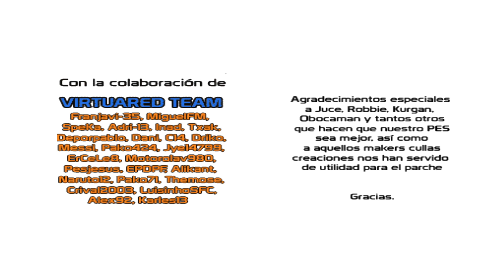PES 6 - VirtuaRED 2008 Patch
Relive the legendary era of football, thanks to VRED team.

Content:
► Fully updated for 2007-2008 Season
► 170 Stadiums !!!
► Real Faces
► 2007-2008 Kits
► Real 2008 Scoreboards
► More than 400 Balls